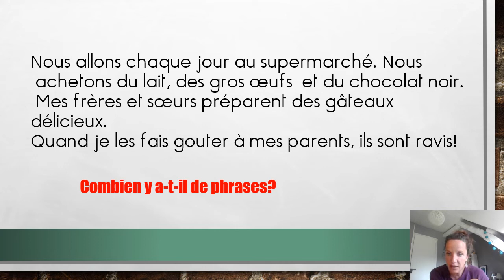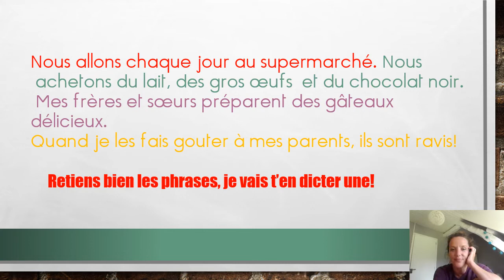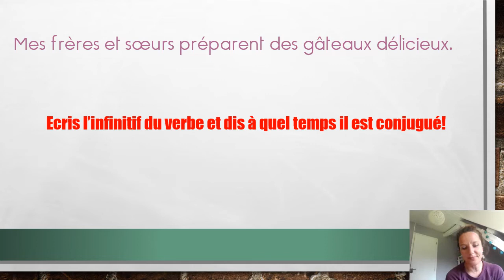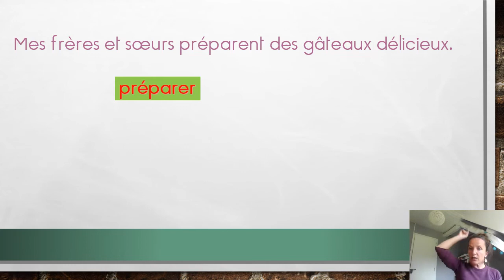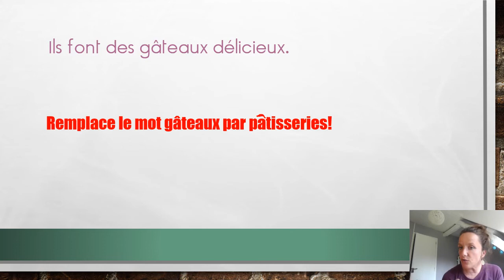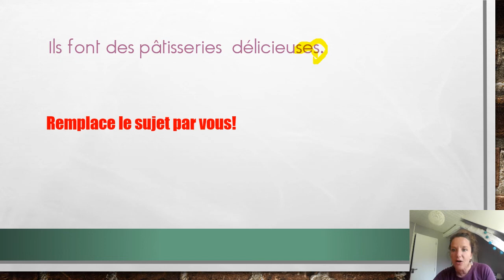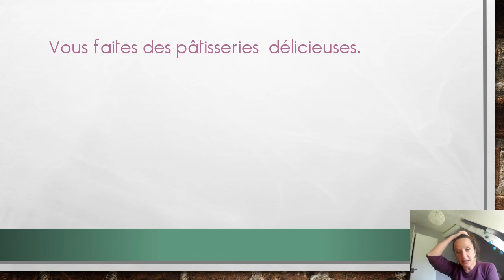La phrase du jour jeudi 28 mai